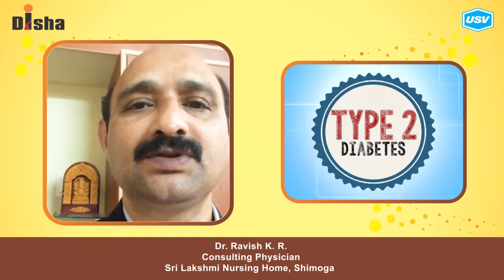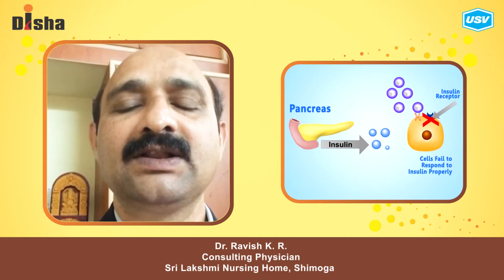Dr. Ravish K.R. 1/4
Disha for Diabetes Awareness: Diabetes is one of the most Dangerous and rapidly growing diseases in India. Dr. Ravish K. R., leading Diabetologist explains more in this video. Please watch and share!